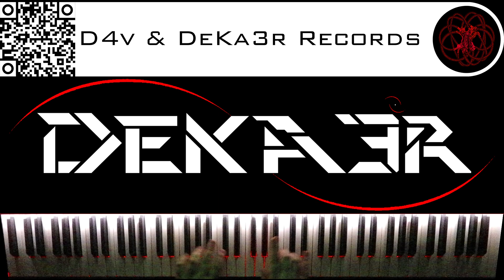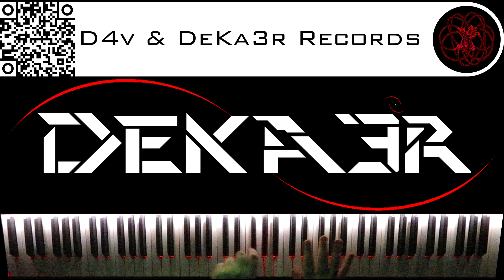🔴 IRL - ESTUDIOS PROFUNDOS DE PIANO - FA# MENOR ARMÓNICO - ESCALAS DOBLES EN TERCERAS - 2021